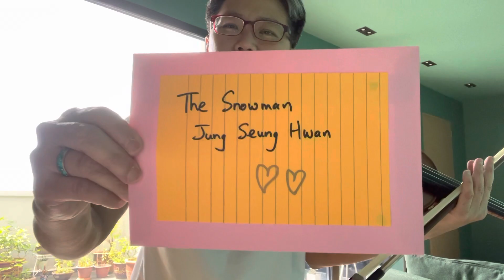The Snowman ( Jung Seung Hwan ) Violin LIM SHUE CHURN 林抒真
March 13th 2022 at home ( Standing )

特别献给因为疫情久不见面的海外朋友们。

Dedicated to overseas friends who cannot meet due to epidemic / Covid-19

Jay Haide 2021 and V2

PS decided to upload this take too ... hard to get a good balance and clarity between violin , iPhone and JBL flip 4 🍻🤣